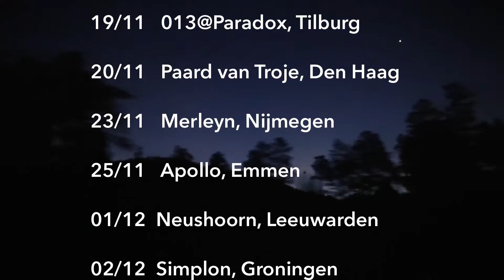Emil Landman | 10-12-'16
In negen weken de wereld rond om liedjes te schrijven, beginnend en eindigend in Amsterdam, dat deed Emil Landman (Amsterdam, 1989) voor zijn nieuwe album An Unexpected View. Tijdens lange gesprekken, schaakspelletjes en gitaarspelen deed hij ideeën op voor nieuwe liedjes. Als vanzelf lijken nieuwe klanken en woorden te ontstaan — in hotelkamers, op Mongoolse hoogvlaktes, ergens op de Chinese muur, in een capsule slaapkamer in Japan, op een grasveld in Polen en op een rots in de Nevada Desert – welke hij ter plekke opneemt met de door hem meegebrachte apparatuur. Eenmaal thuis aangekomen werkte Emil het ruwe materiaal uit met zijn vaste producer Martijn Groeneveld (Blaudzun, Bertolf).